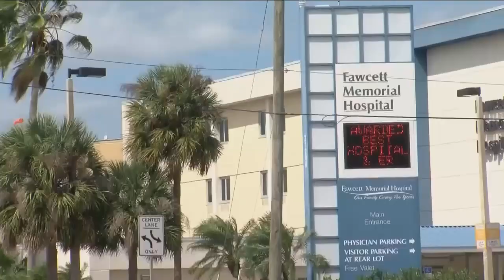Two cars stolen from North Port family's driveway